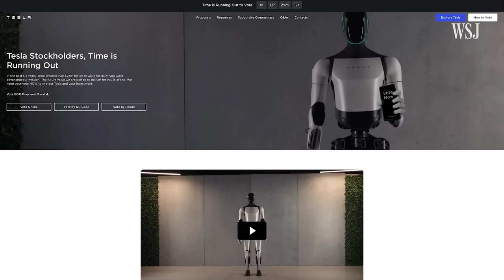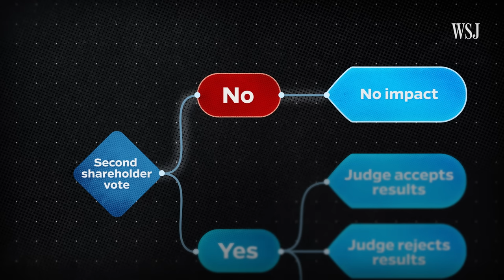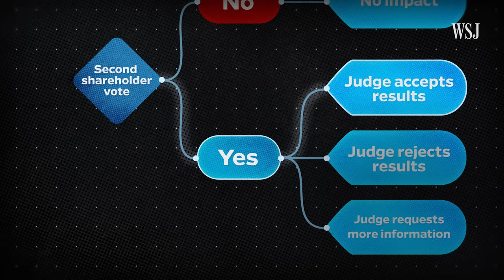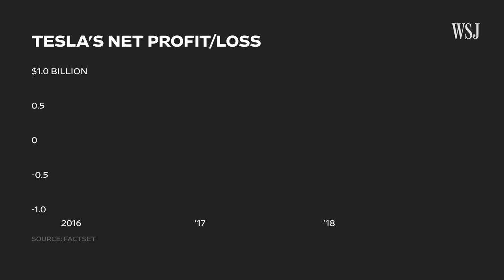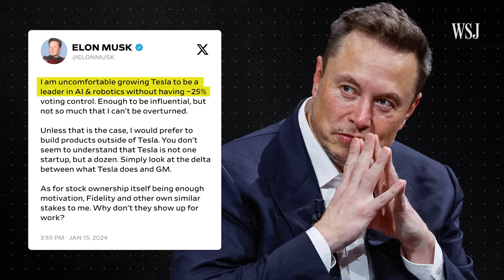Elon Musk’s $46B Pay Package: Four Ways the Vote Could Unfold | WSJ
Tesla shareholders are again being asked to approve Elon Musk’s record pay package after a Delaware judge struck it down. But there is more than compensation at stake. After the initial pay deal was shot down, Tesla’s board is hoping a second vote will help secure Musk’s compensation and keep the CEO, who also owns X and runs SpaceX and xAI, focused on Tesla.

WSJ looks at the four ways the vote could go, and how the outcomes could affect the future of Musk and Tesla.

Chapters:
0:00 Musk’s pay package
0:47 Where things stand
1:45 Legal scenarios
2:55 What the vote means for Tesla